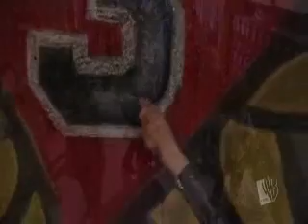More than a love song-OTH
I love this song, and I wanted to make one for OTH

song: more than a love song - Augustana